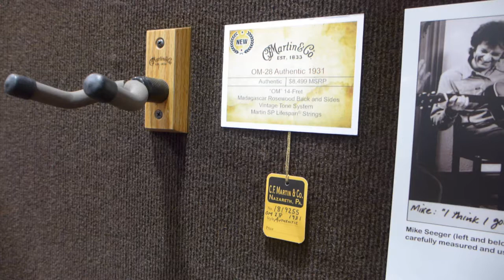Martin OM 28